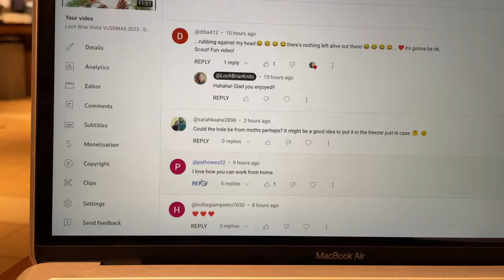Loch Briar Knits VLOGMAS 2023 - Day 7 || A Knitting Podcast || DECEMBER in NOVA SCOTIA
Thanks everyone for joining me for VLOGMAS 2023!!! I hope you enjoy spending the holiday season with me here on the Atlantic Coast of Nova Scotia. Kick back and relax and hope you enjoy!

Coffee Mug - My Lil Shop Canada on Etsy
Striped Sock Yarn - Nomadic Yarns (Home for the Holidays)

Instagram (day to day & writing content)

If you're interested in the other side of my creative life, buy links and information on my published books can be found at:

Loch Briar Knits is a Canadian knitting podcast about knitting, hand-dyeing and general crafty goodness, coming to you from the Atlantic Coast of Nova Scotia, Canada.